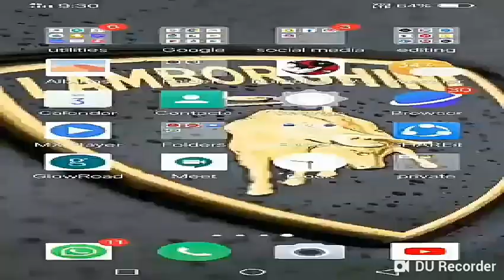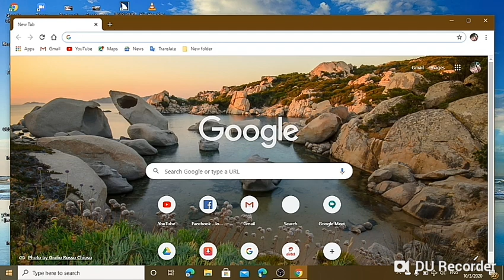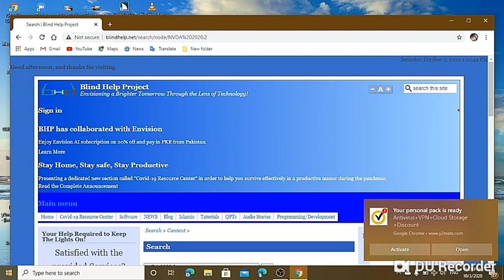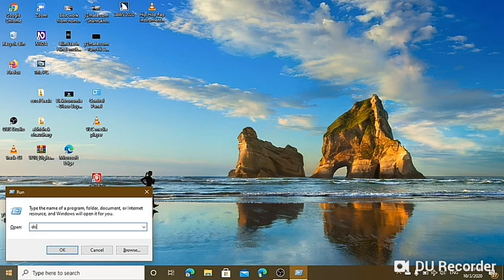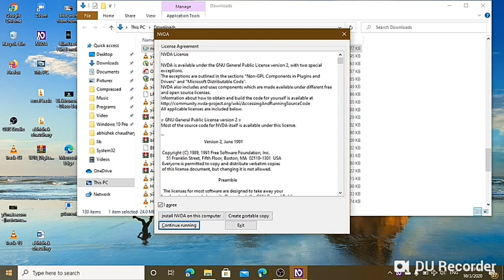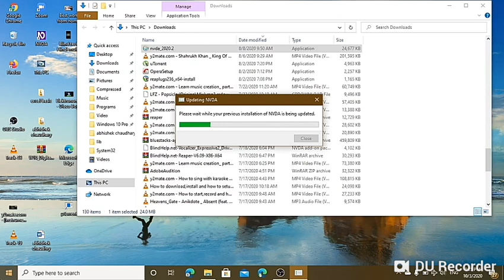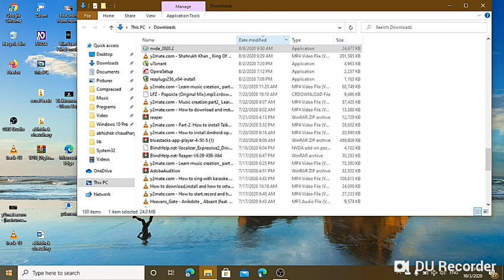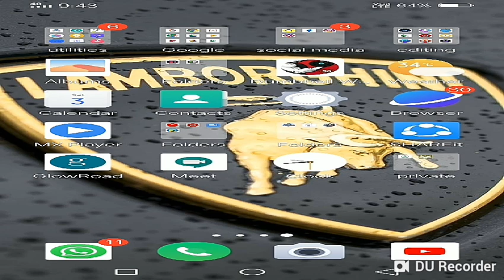How to download and install computer screen reader NVDA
Hello friends, all of you are very welcome to our YouTube channel, friends, under this video, we have been told how to download and install the computer screen reader NVDA, friends, share this video more and more with your friends. And like the video if you like the video